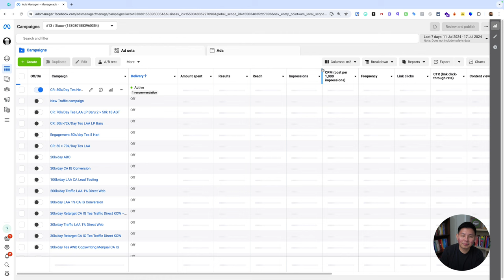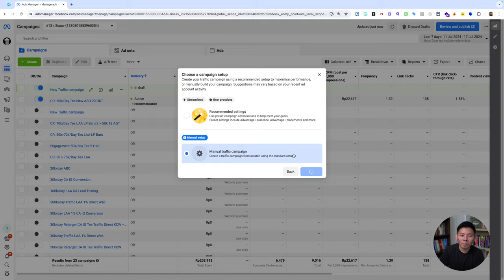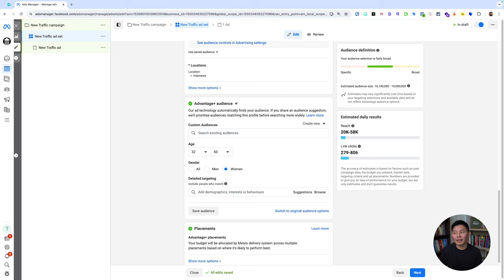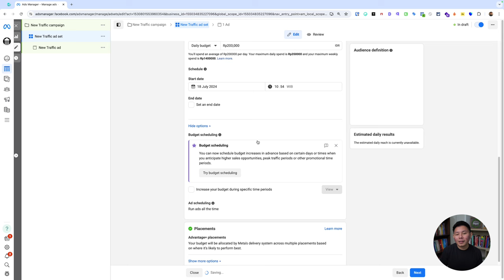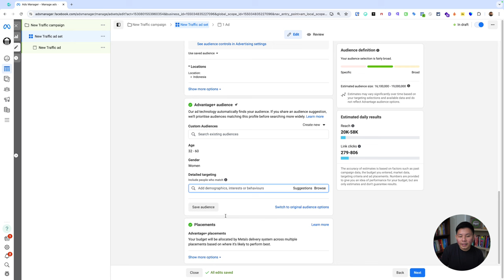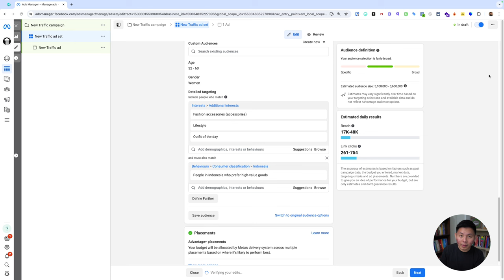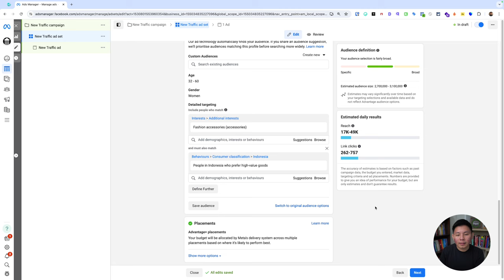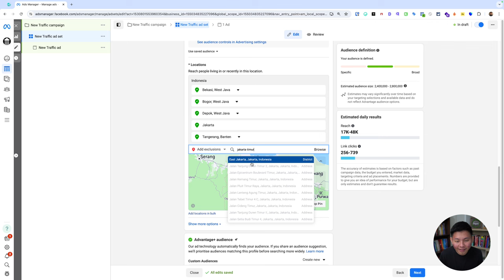Tips Menentukan AUDIENS Iklan di Facebook Ads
✅ Menentukan audiens iklan di Facebook Ads merupakan langkah krusial untuk mencapai kampanye pemasaran yang efektif. Proses ini melibatkan identifikasi dan penargetan kelompok pengguna yang paling mungkin tertarik pada produk atau layanan yang ditawarkan.

✅ Facebook menyediakan berbagai alat dan opsi penargetan yang memungkinkan pengiklan menyaring audiens berdasarkan demografi, lokasi geografis, minat, perilaku, dan koneksi. Misalnya, pengiklan dapat menargetkan pengguna berdasarkan usia, jenis kelamin, pendidikan, pekerjaan, status hubungan, dan minat khusus seperti olahraga, musik, atau teknologi.